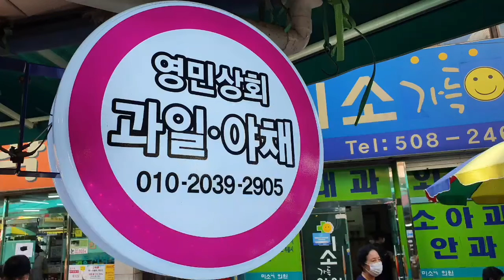똘똘하고 맛있는 과일 도소매 영민상회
파워넘치고 인정많은 사장님이 똘똘하고 맛있는 과일만 판매하는 영민상회